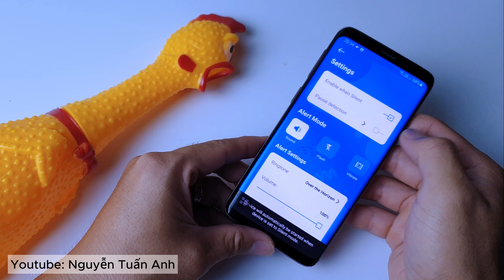Tìm điện thoại bị mất, định vị điện thoại bằng con gà đồ chơi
Cách xác định vị trí điện thoại để tìm điện thoại bị mất hoặc bị thất lạc bằng con gà đồ chơi, bạn có thể dễ dàng xác định vị trí điện thoại của bạn khi bị mất hoặc để quên ở đâu đó bằng các bóp và làm con gà đồ chơi phát ra tiếng kêu. Đây là mẹo khá hữu ích để bạn có thể nhanh chóng tìm điện thoại của mình khi để quên ở đâu đó trong nhà, và cũng là cách để bạn có thể định vị điện thoại của mình.